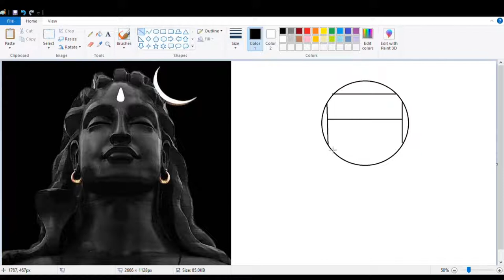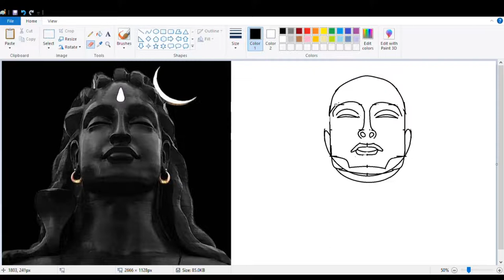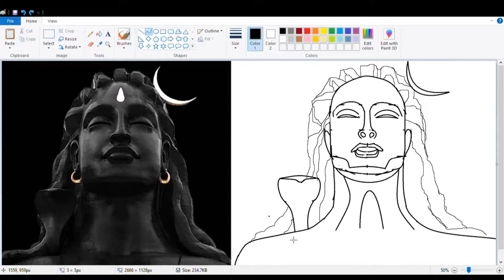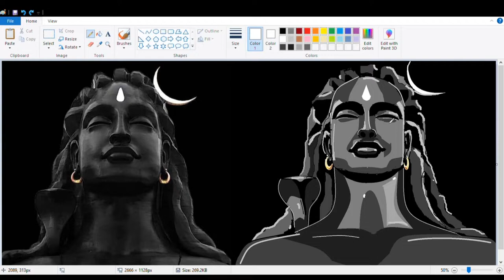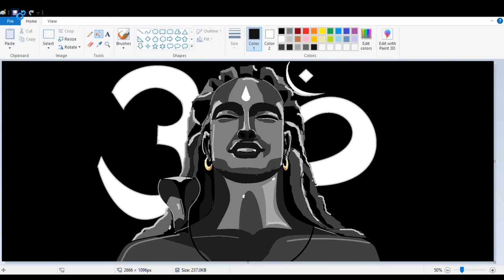Lord Shiva | Artwork using MS Paint | Watch till the end